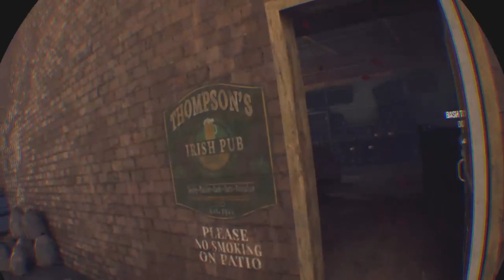The walking dead onslaught part 6: Strange Circumstances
The Walking Dead: Onslaught was released physically on PlayStation VR on October 9, 2020. The game starts with Rick going out looking for Daryl, who has been missing for a couple days through out the game Daryl tells a story of what happened to him.

We continue Daryl s story!

0:00 Opening
0:06 Game play